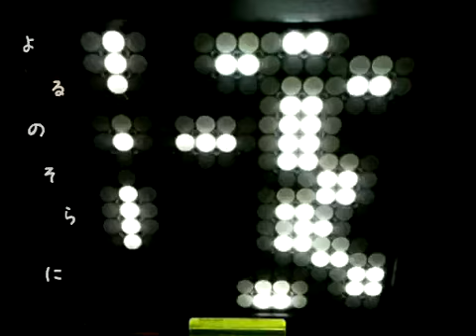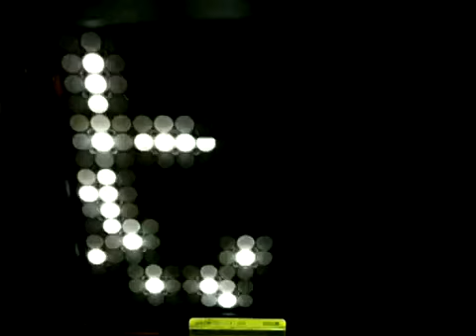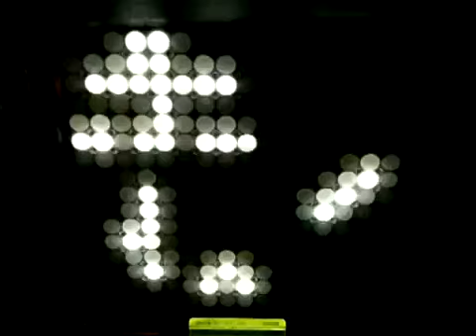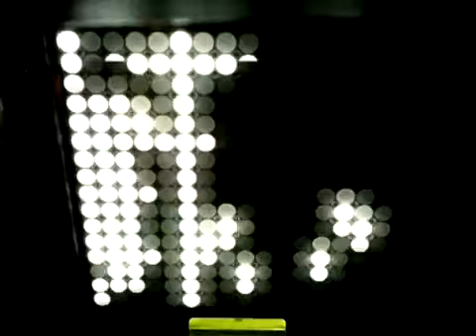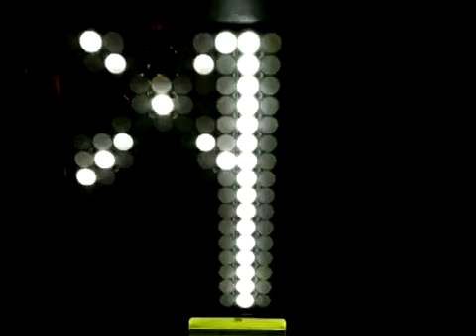【TENORI-ON＆TONE-RION】 selenium(vocal_mix) 【オリジナル曲】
◎ [VOCALOID][ORIGINAL]  Title "selenium(vocal_mix)" - TENORI-ON,TONE Rion(兎眠りおん) ◎

2011年12月22日 01:12 投稿

※作者様コメント↓

TENORI-ON_feat.TONE-RIONというのをやりたかったのですよ。　元素番号34番/Se(セレン)
マイリス→【mylist/10056005】